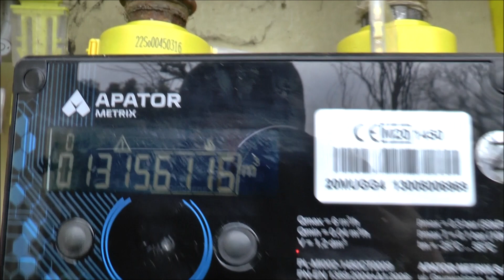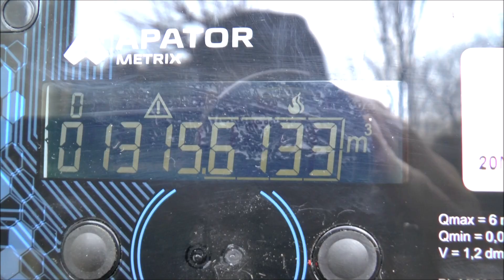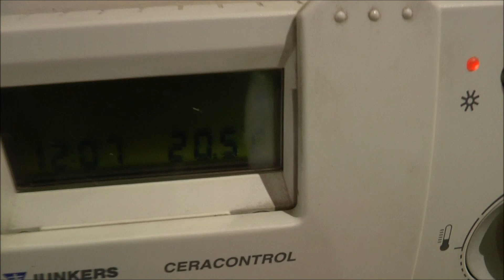Zużycie gazu | Luty 2023 | Dom 145m2 | Ile poszło? | Jakie koszt?